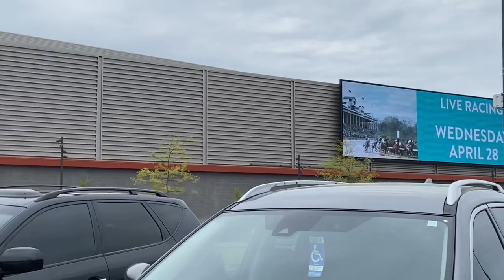Mini Getaway Vlog: Doubletree by Hilton Tour + Oaklawn Racing Casino Resort & Hotel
Hey babes! Today's vlog is a mini getaway to one of my favorite vacation spots. We visited the DoubleTree by Hilton located in Hot Springs, Ar. The DoubleTree by Hilton is such a nice stay for an inexpensive price and I love how much content I can produce when I stay at their facility. My boyfriend loves to gamble, so of course, we stopped at the Oaklawn racing casino resort (twice) before leaving Hot Springs. We definitely enjoyed our stay at the DoubleTree by Hilton and our visit to the Oaklawn Racing Casino Resort!  Don't forget that DashofDaysh is a place for you to learn how to save your coins, own your confidence, and continue to build your empire!!

xoxo,
         Daysh

Make sure you:
🌸SHARE IT WITH A BABE THAT NEEDS IT

0:00-1:00 Intro
1:01-2:05 Get Ready With Me
2:06-6:00 Room Tour
6:01-8:54 Doubletree Tour
8:55-15:55 Casino Resort/Hotel
15:56-16:43 Closing